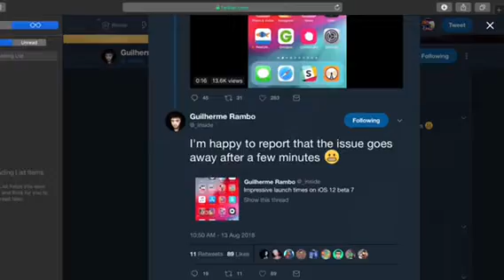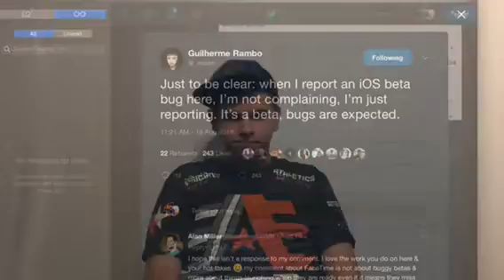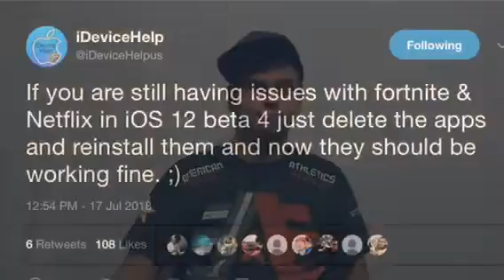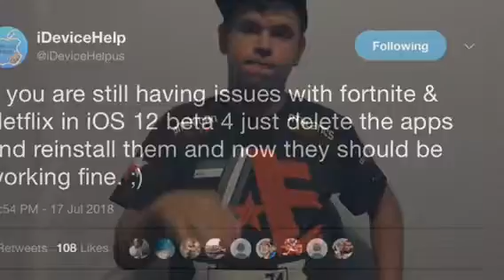Reason don’t update iOS 12 developer beta 7